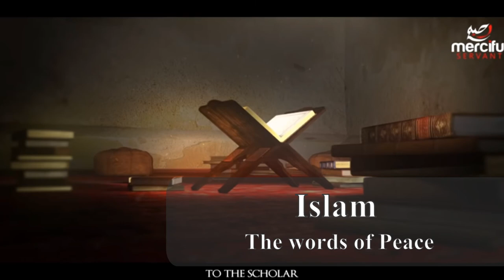Heart touchingTilawat by Sheikh Moutasem Al Hameedi